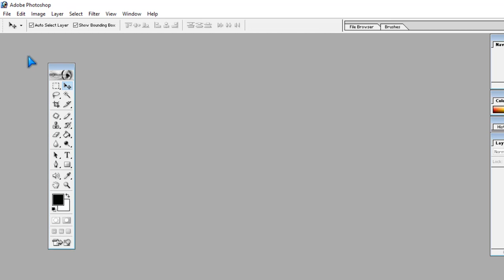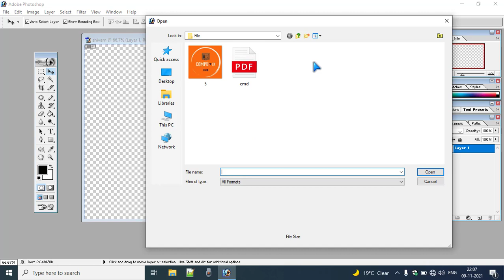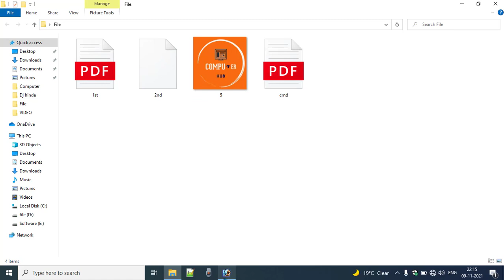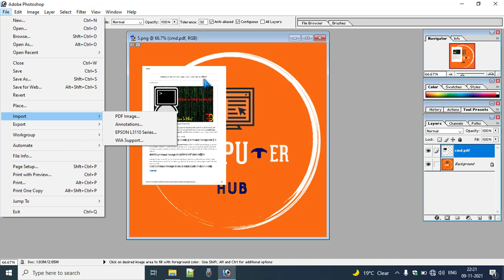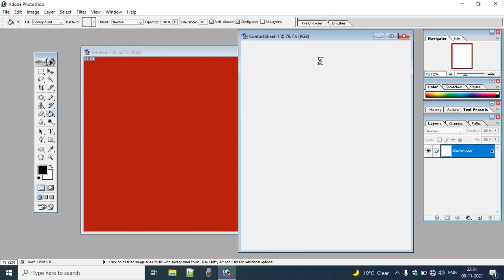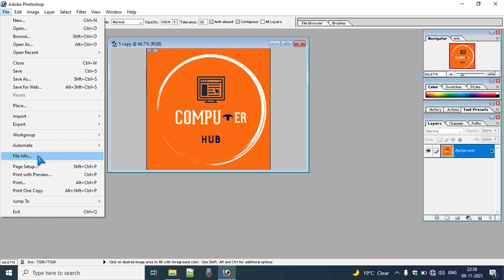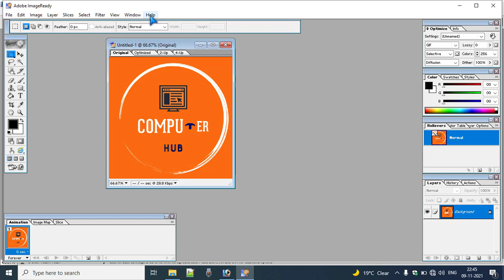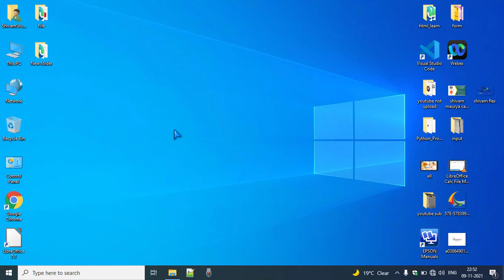Adobe Photoshop File Menu in Hindi - फोटोशॉप में फाइल मेन्यू के काम Photoshop Tutorial Part-3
दोस्तों हमने पिछले विडियो में देखा था की सारे टूल्स के क्या काम है इस वीडियो में देखने वाले है फाइल मेनू से क्या क्या कर सकते है विडियो को पूरा देखे |

Study By - Shivam Sir Shivam Maurya Sir